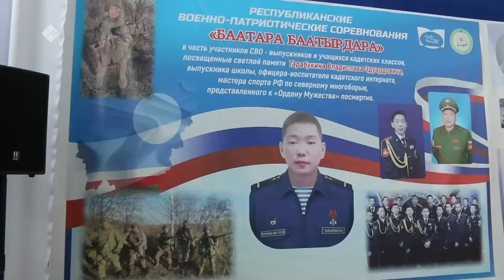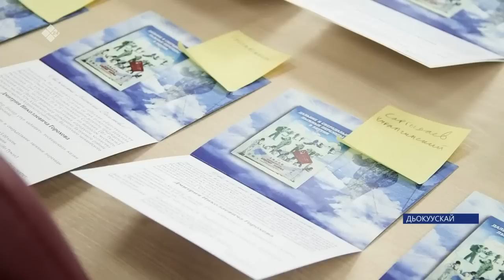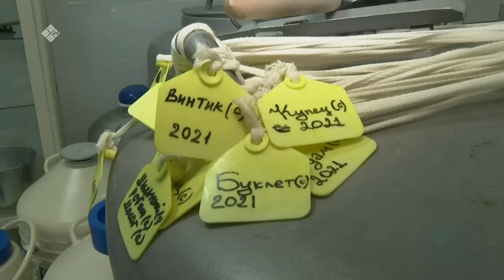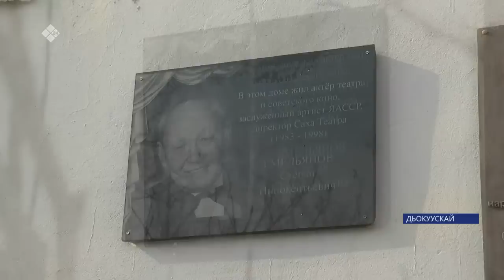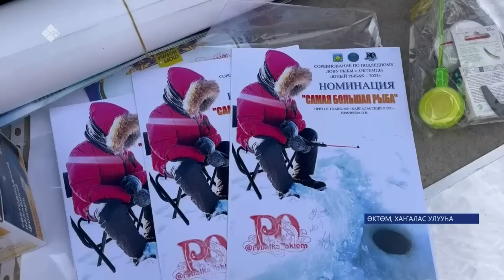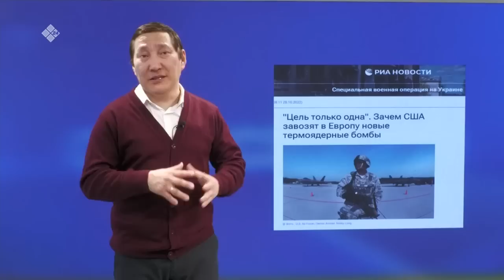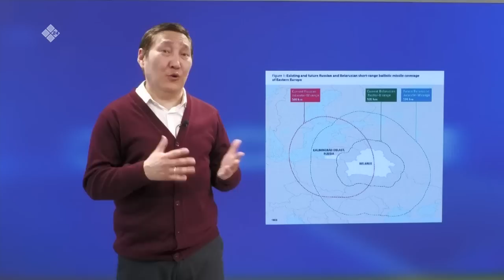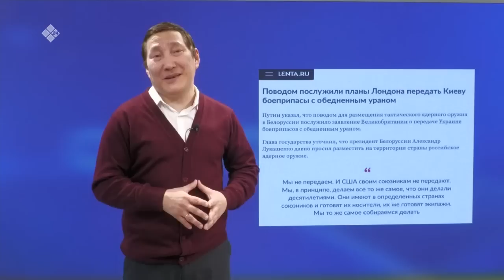«Саха сирэ» информационнай биэрии. Кулун тутар 27 күнэ 20:30